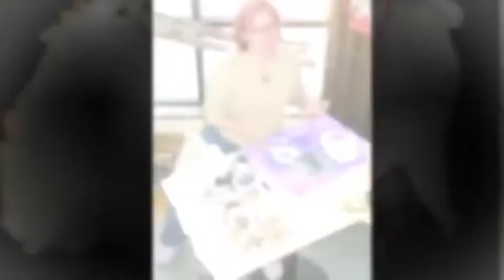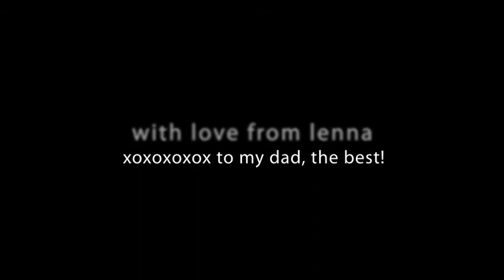happy father's day, dad!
An animoto video that I made for my dad for father's day, 2010. Photos of me growing up and my family put to music: Quando meu vôo é livre, by haroldo torrecilha.